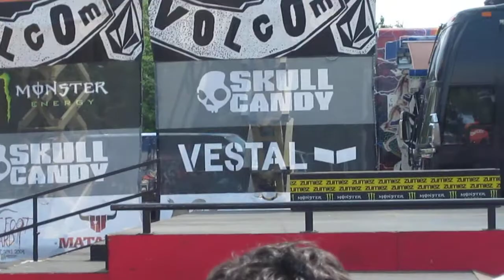Zumiez Couch Tour 2009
this video kind of sucks and is mostly of people's heads because I'm too short :(